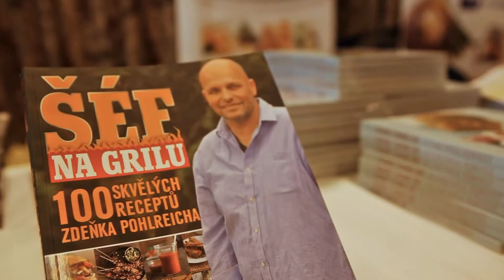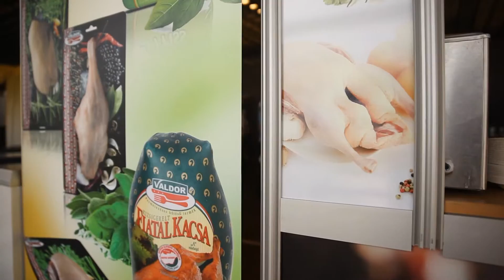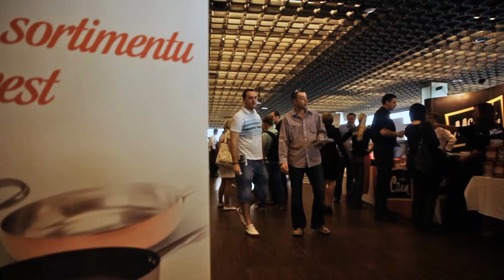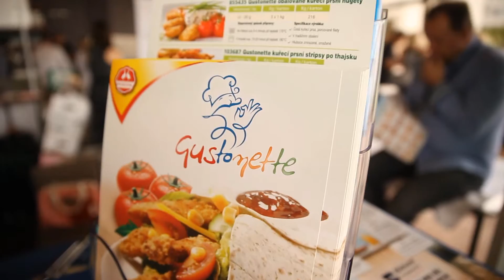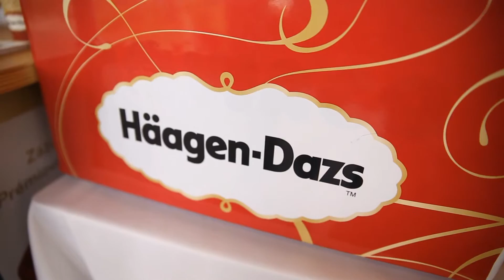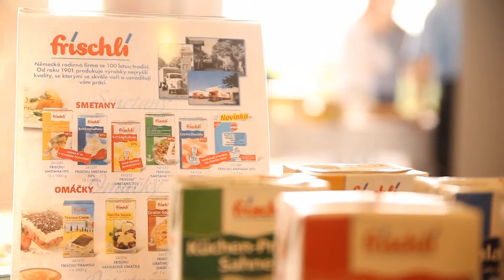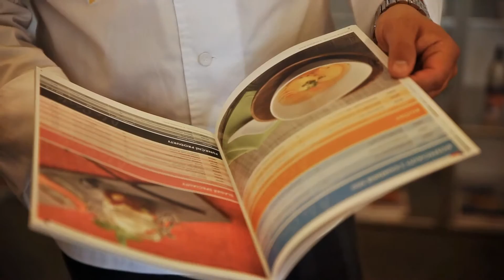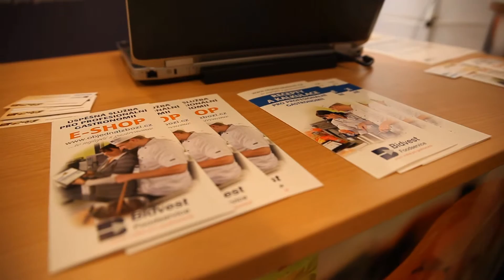Bidfood Expo 2013 – film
Film o Bidfood Expo 2013 (dříve Bidvest Tour) s rozhovory s šéfkuchaři: Radek Šubrt, Jan Punčochář a Zdeněk Pohlreich.
10. ročník gastronomického veletrhu Bidfood Tour proběhl 14., 15. a 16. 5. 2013 v Kongresovém centru v Praze a 21. a 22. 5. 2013 v NH Hotelu v Olomouci. Kuchařskou show pro jubilejní ročník připravili pánové Radek Šubrt, Jan Punčochář a Zdeněk Pohlreich.